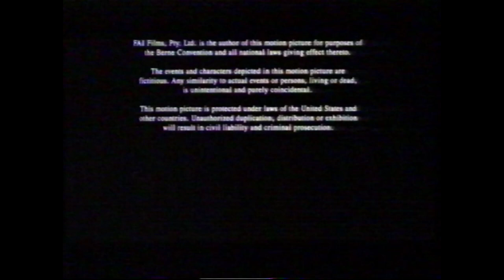RTBF1 La Une - 1er Janvier 1996 - Best-Of "Les Voisins" (Partiel)